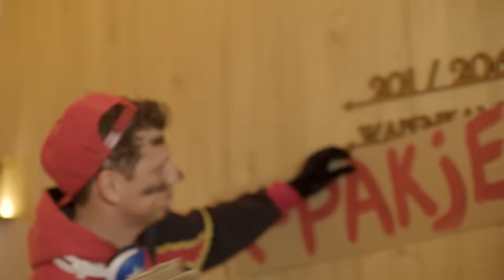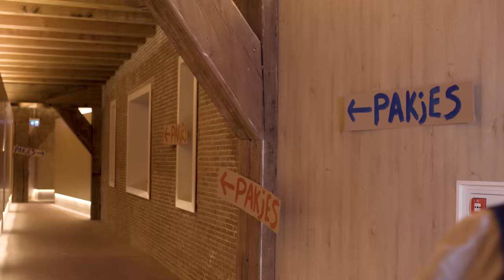🎁 VOLLEDIGE SINTERKLAASFILM 2022 🎁 - Party Piet Pablo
Daar is hij dan, de volledige Sinterklaasfilm van 2022 van Party Piet Pablo, Love Piet, Sinterklaas en Meneer van Driel. Er gaat erg veel fout. Meneer van Driel runt een hotel, maar wanneer de Pieten en Sint er willen komen overnachten wegens de verbouwing van het kasteel wordt Meneer van Driel boos. Hij ziet dit helemaal niet zitten... Zal dit goed komen?